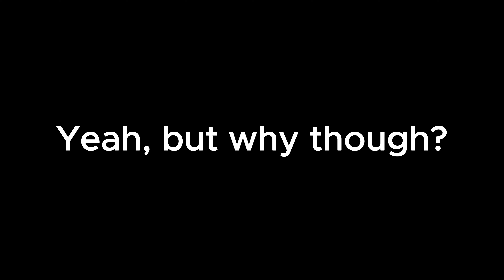Mission Statement - in 2024 WE WILL MAKE OUR DREAM COME TRUE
Why are we here? Like, broadly...why are we here? Living a happy, fulfilling life and financially supporting yourself by doing something you love IS the American Dream. We would love for you to join this chapter of our professional and personal lives as we embarking on our journey to achieving our next goal. opening a gym.